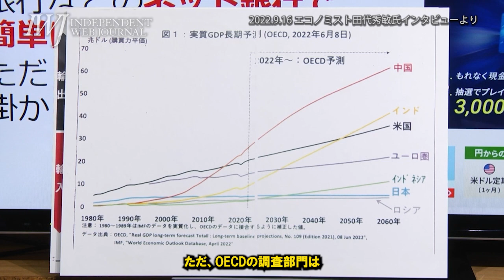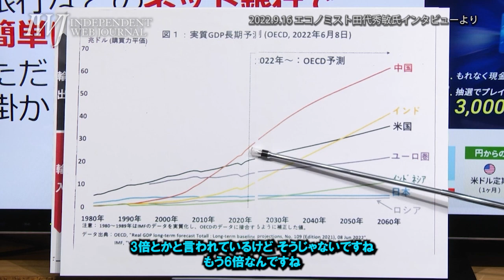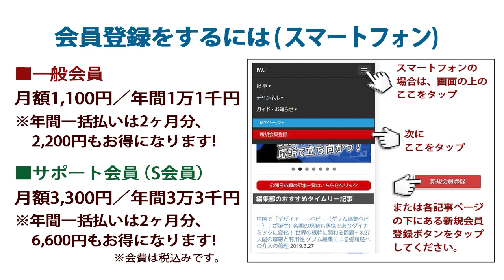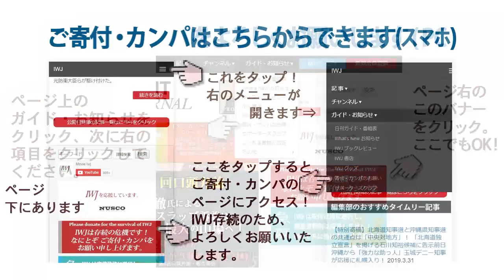実質GDPの長期予測（OECD）について、中国に続いてインドが米国を2050年前後には追い抜き、日本は停滞から脱することができず、2030年ごろにはインドネシアに凌駕されているだろう!?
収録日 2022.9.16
「頑張って働いた分が海外に流出し、働けど働けど暮らしは楽にならず」の日本はこれからどうなるのか！～岩上安身によるインタビュー第1097回 ゲスト エコノミスト・田代秀敏氏より